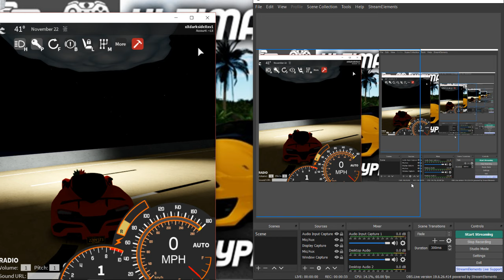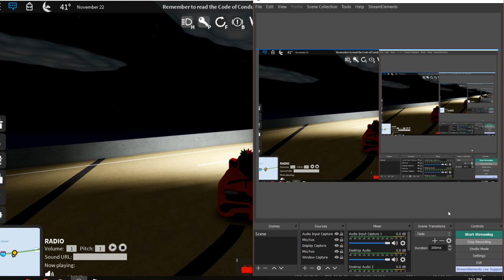obs test again part 1